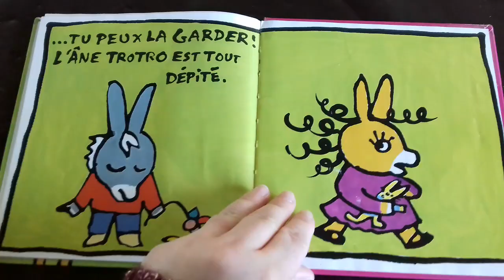🐞 Lecture L'ane Trotro est amoureux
Lâne Trotro est amoureux - De Bénédicte Guettier
Editions Gallimard jeunesse Giboulées